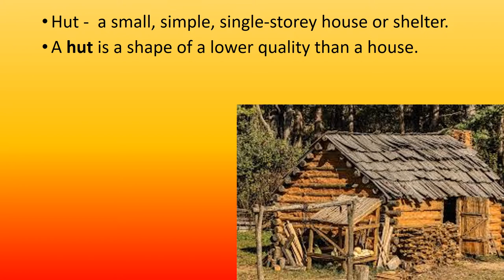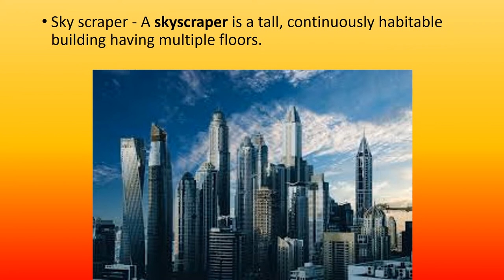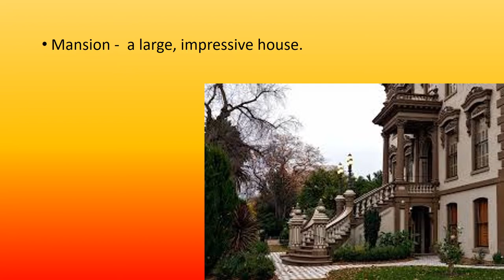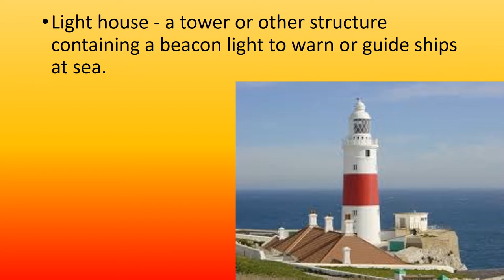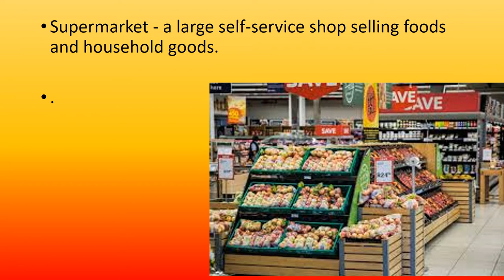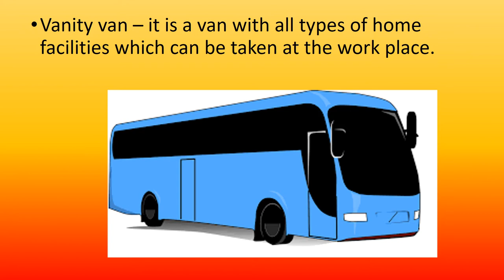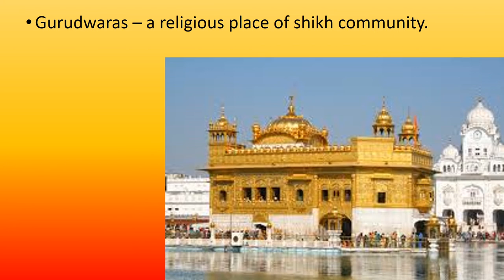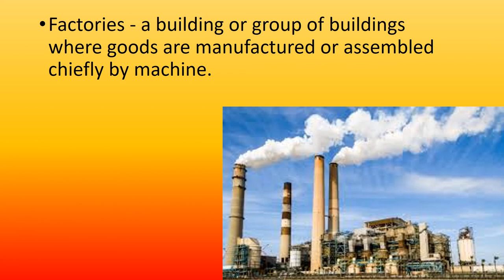DIFFERENT TYPES OF SHELTERS|SHANTIES TO MANSION.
DIFFERENT TYPES OF SHELTERS|SHANTIES TI MANSION.

Time and period.